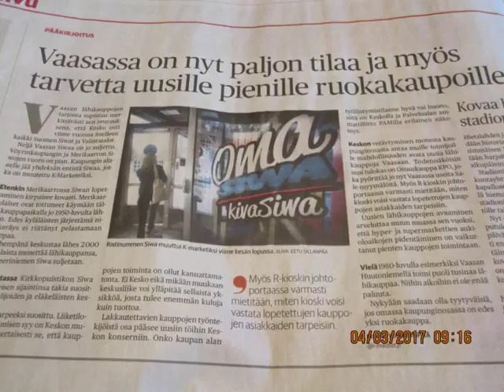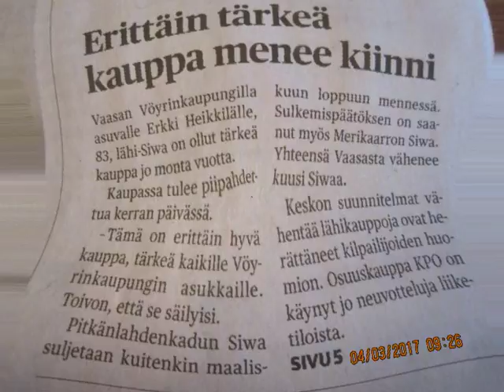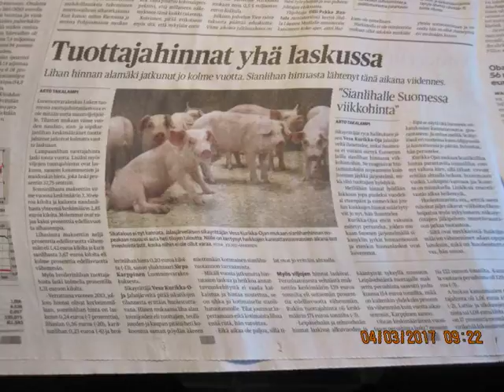OMA KIVA SIWA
Vaasassa ollaan sulkemassa monia lähikauppoja.Joissakin on kerätty nimilistoja kauppojen säilyttämiseksi,muta eipä taida auttaa.Veikkaanpa että jos nuo nimilistojen allekirjoittajat olis edes kerran viikos käyny lähikaupassaan tekemässä muutaman kympin ostoksen,ei kauppoja tarvitsisi sulkea.